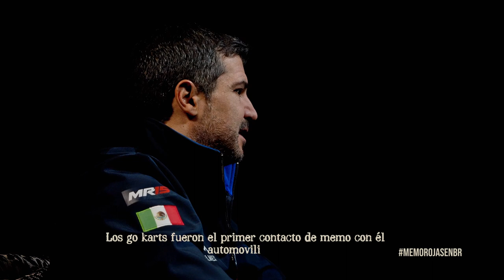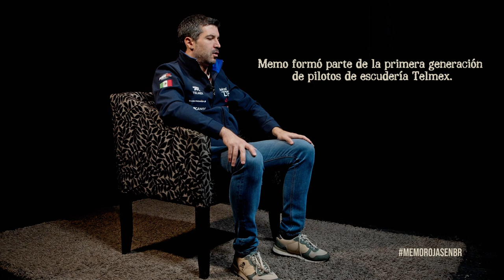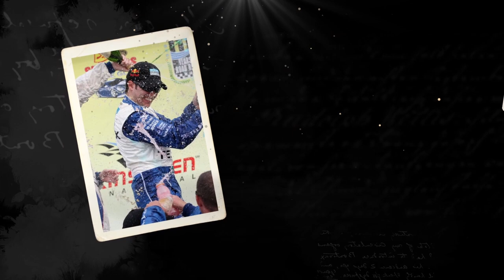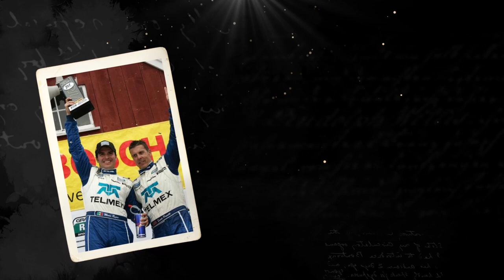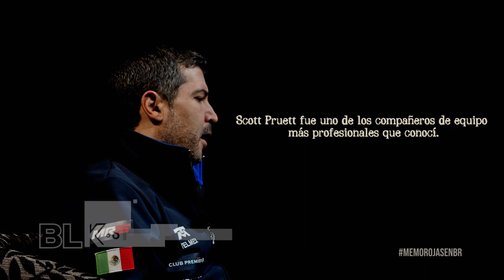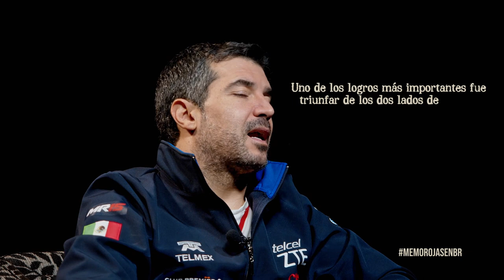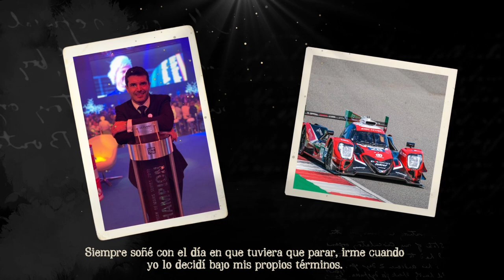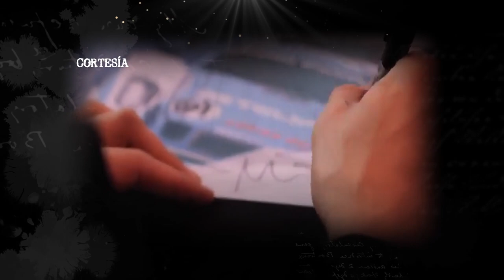BLACK ROOM: LA LEYENDA MEMO ROJAS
🔥 ¡Más de 30 años de carrera! 🏎️

🚥En BlackRoom, recibimos a Memo Rojas , uno de los más grande representantes que ha tenido México en el deporte motor.

- 4 veces campeón de Grand-Am
- 3 veces campeón de 24 horas de Daytona
- Campeón de 12 horas de Sebring
- 2 veces campeón de European Le Mans Series LMP2